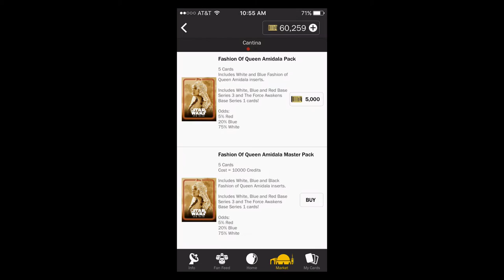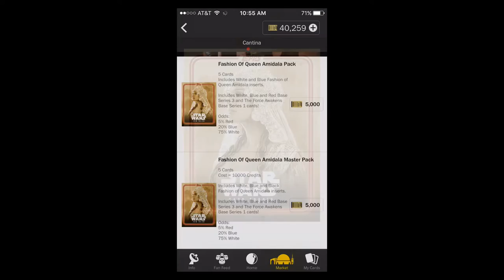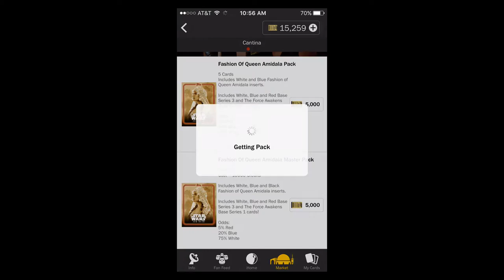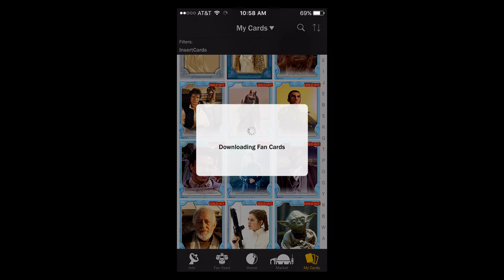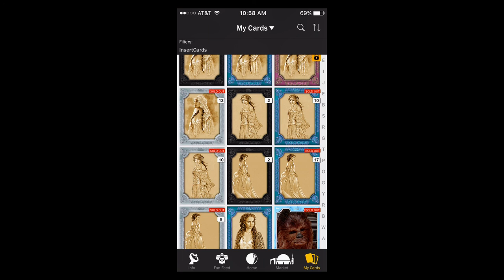Star Wars Card Trader - 65K Pack Opening - Fashion of Queen Amidala